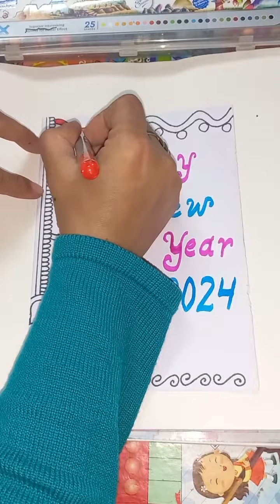Easy Happy New Year Drawing#Colouring#Doms Brush pen##simpleeasy drawing##2024#January 2024#####